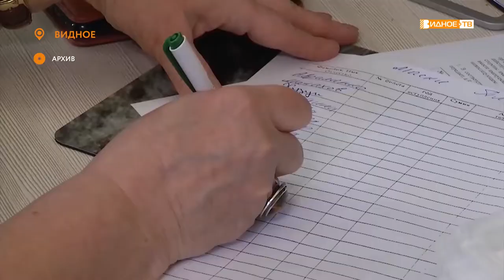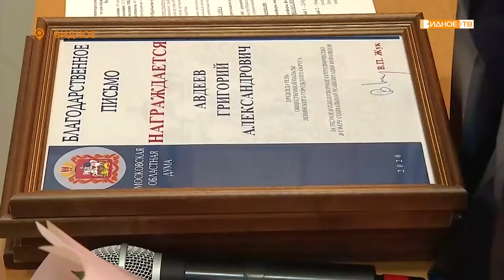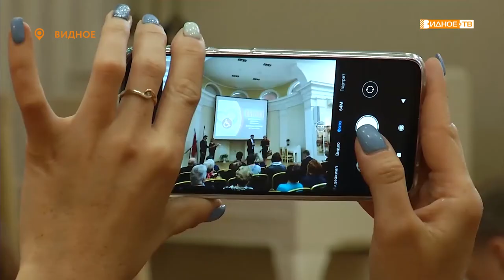«Дружная семья» - день рождения Ленинского общества инвалидов